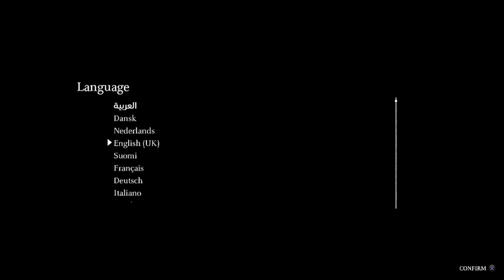Biscuit Boy Plays: Shadow of the Colossus ("I'm late, I'm late! For a very important date!)